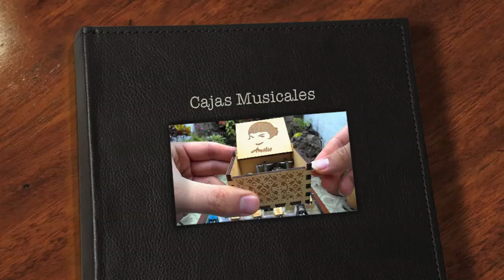Cajas Musicales (Music Box)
Aquí algunas cajas musicales que están disponibles para la venta.